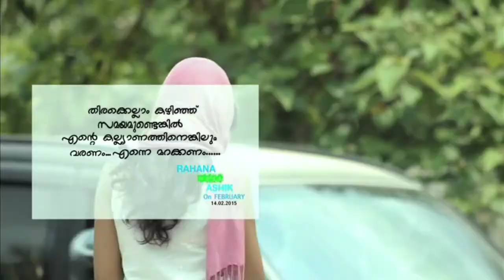കാമുകന് പല പെണ്ണുങ്ങളുമായി ബന്ധമുള്ളത് അറിഞ്ഞപ്പോൾ 🙄 kudha shahul azimol nandana new album